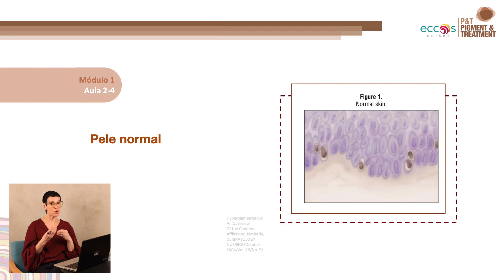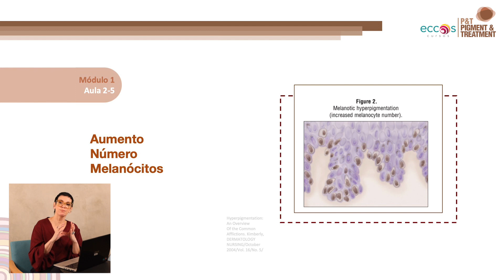Intro | Fisiopatologia da Pigmentação